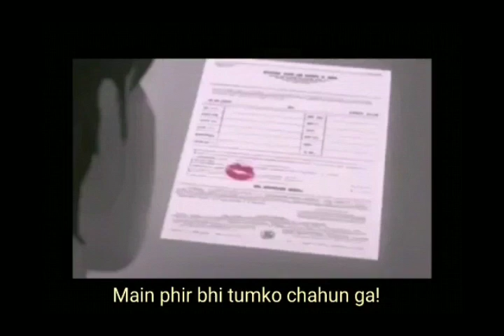Phir bhi tumko (Half Girlfriend) ~ Tujhe main pyar karun (1920) | Arijit Singh ~ Kailash Kher | ABB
This video is a mashup of two songs "Phir bhi tumko" from the movie Half girlfriend and "Tujhe main pyar karun (1920).
Both songs were produced in almost same chord structure so, i decided to make this new creativity for you guys.